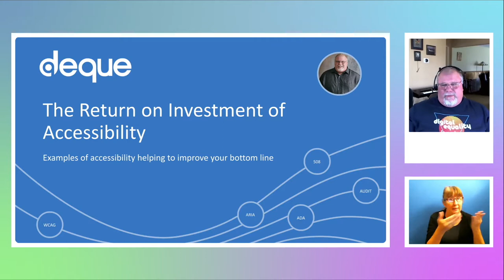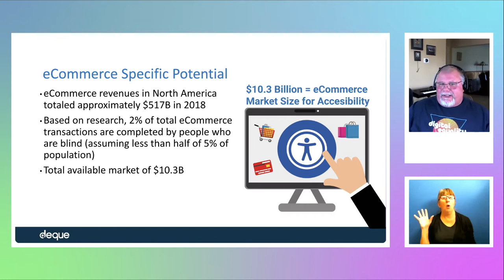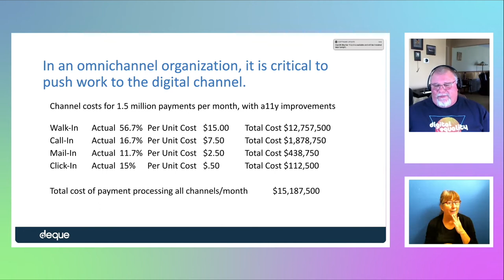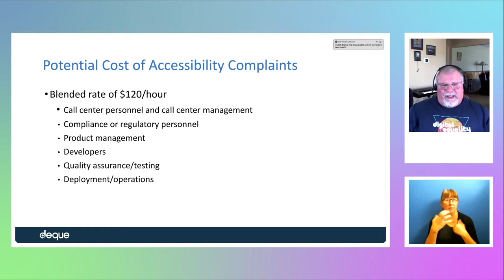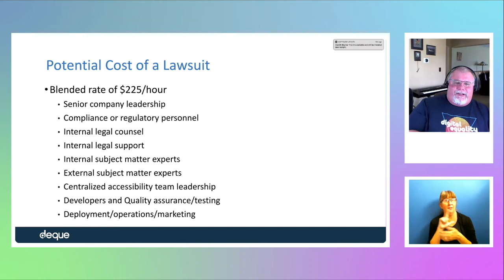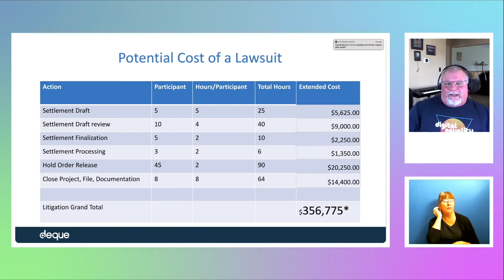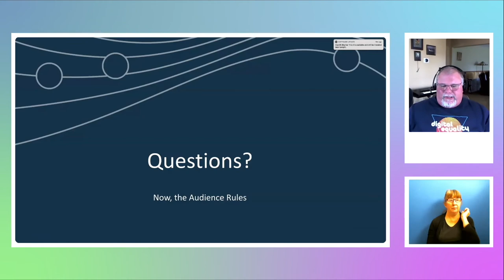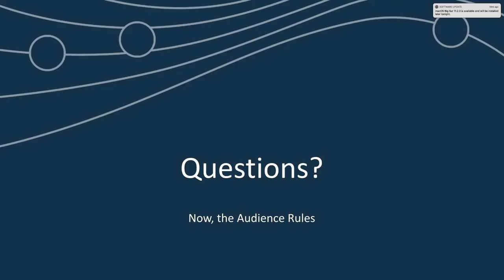The ROI of Accessibility - axe-con 2021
By making your website accessible, your organization can capture a huge, overlooked market share, reduce your legal risk, lower call-center costs, and boost brand value.

Building accessibility into your development process and reaching your compliance goals shouldn’t be disruptive to your organization’s development velocity, or business operations. In fact, having an accessible website that is inclusive, increases brand loyalty, and expands your organization’s reach to a “hidden” market of $490 billion.

Greg Williams, Accessibility Program Office Executive at Deque, discusses the ROI of building accessible websites. You will learn:

How shifting accessibility left in the development process is more cost-effective than fixing accessibility defects in post-production.
How accessibility can help meet omnichannel goals and reduce costs.
The revenue potential by adopting accessibility captures an overlooked market share and boosting brand value.

This session is from the Organization Success in Accessibility track.

About the speaker:
Greg Williams, Accessibility Program Office Executive, Deque Systems.
Preferred Pronoun: He/Him
Greg Williams is the Accessibility Program Office Executive at Deque. He oversees program development and operations for some of Deque’s largest customers, helping them to build mature, sustainable accessibility programs. Prior to joining Deque, Greg spent more than 30 years in the information technology field focusing on large, complex program operations for Fortune 50 companies. His most recent success was as founder and owner of the Digital Accessibility Program Office for a Fortune 50 Insurance Company, building their practice from the ground up into one of the highest maturity level programs in the world between 2013 and 2018. Greg has always been passionate about diversity and inclusion and has extended this passion to the disability and accessibility community – joining Deque Systems to help launch and mature similarly successful programs across the globe.

00:00 The ROI of Accessibility
34:15 Q&A